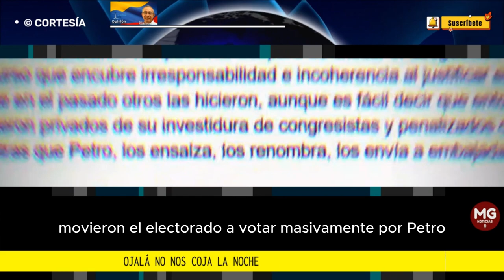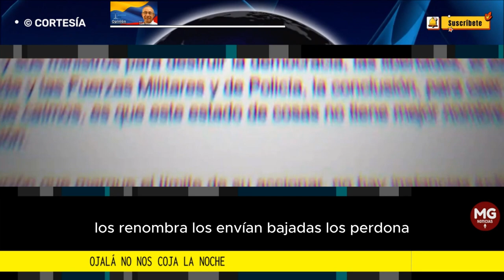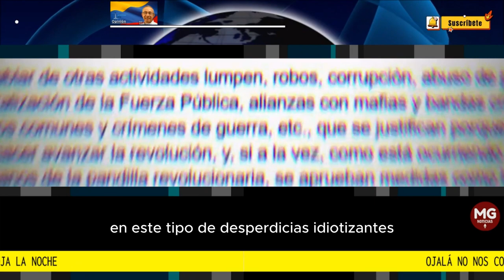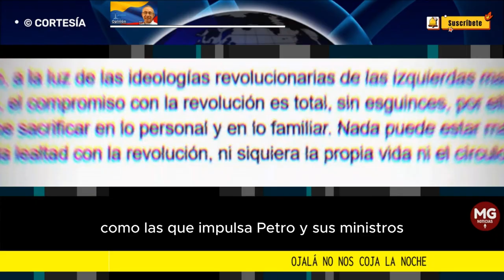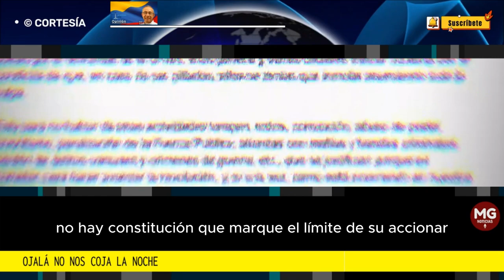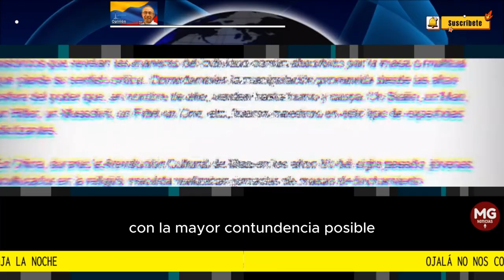OJALA NO NOS COJA LA NOCHE 📌 Por Darío Acevedo Carmona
El presidente Petro no solo se defiende, sino que contraataca sin escrúpulos y con mucha fuerza a las denuncias que se le están formulando desde diversos flancos y medios por hechos de corrupción y las críticas al carácter destructivo de sus proyectos de “cambio”.